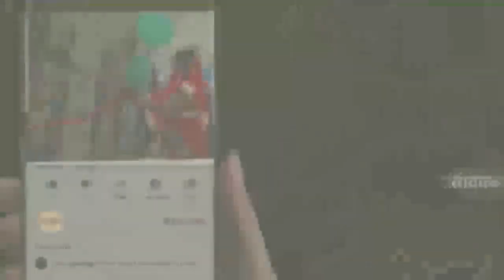वृद्धा विधवा विकलांग पेंशन को लेकर जनहित मोर्चा का प्रदर्शन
जिला कलेक्ट्रेट कंपाउंड मिर्जापुर में जनहित मोर्चा के जिला अध्यक्ष लक्ष्मी नारायण कुशवाहा ने पार्टी कार्यकर्ताओं के साथ प्रदर्शन किया, उन्होंने आरोप लगाते हुए कहा की मिर्जापुर में वृद्धा विकलांग और विधवा लोगों का पेंशन रुका हुआ है जो कई महीने से नही मिल रहा है। जिसका भुगतान शीघ्र होना चाहिए शहर की नालिया और गलियां गंदे पानी से भजबचा  रही है।शहर की सड़को पर बरसात का पानी इकट्ठा लगा हुआ है।शहर में बंदरों का आक्रमण बढ़ गया है जगह-जगह सांड आम आदमी को अपना शिकार बना रहे हैं। शहर के अंदर सफाई की व्यवस्था दुरुस्त  नहीं है इन तमाम समस्याओं को लेकर मोर्चा के लोगों ने जिलाधिकारी को 11 सूत्री मांग पत्र सौंपा और कार्यवाही की में किया है